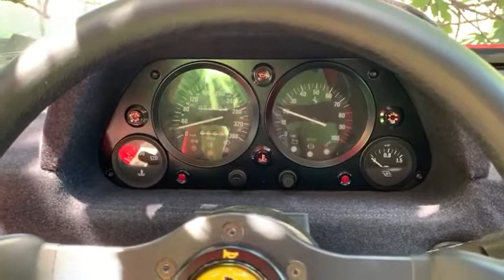Ferrari F40 start up cold sound